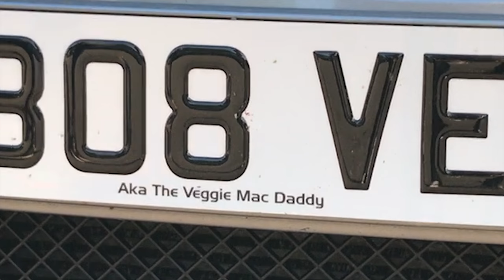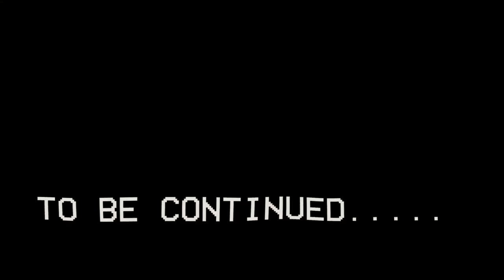Vlog 4 - Retro Rides Weekender/Goodwood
We go and check out Retro Rides Weekender in Goodwood.
The sun was shining. There was some serious metal on display.
We met up with Luke Dale from DieselpumpUK. Brought his Diesel Charger Down.